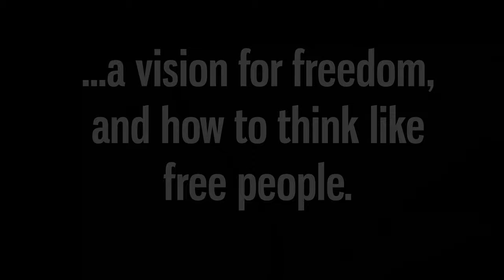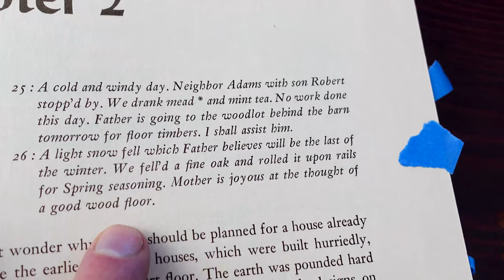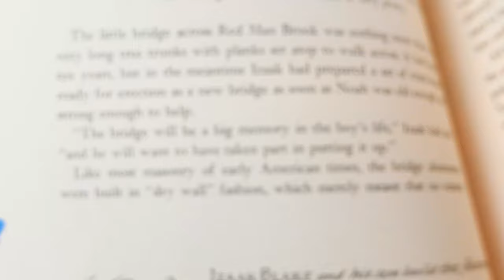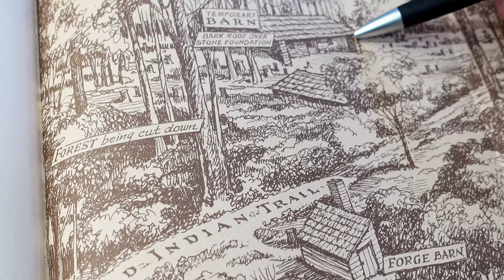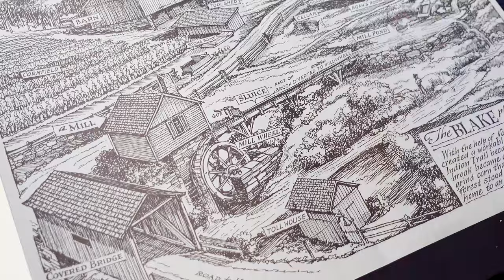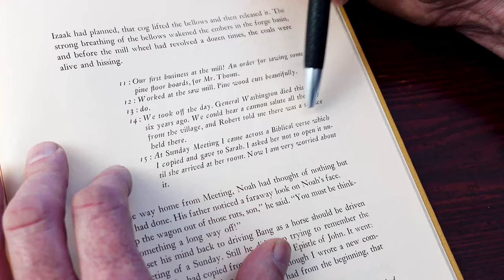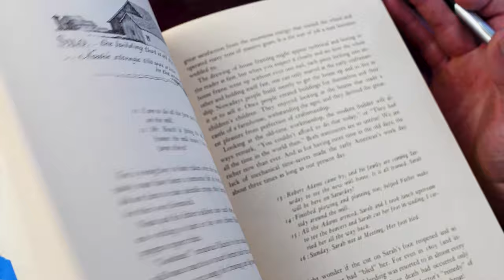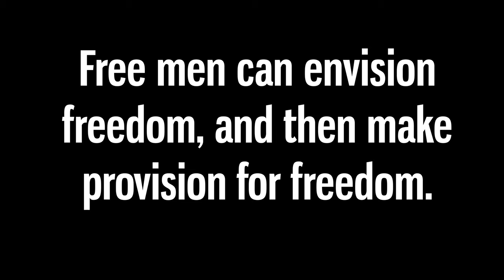HOW TO THINK LIKE A FREE MAN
How dependent are you on the maturity of other people to keep you alive?

Are you dependent on a corrupt government for the basics of life...and their version of "liberty" for you and your family?  Geoffrey Botkin looks at deadly winter hardships and how men faced them in the winter of 1790 and the winter of 2021. What mentality was dominant in the cultures of the day?

Book referenced:  The Diary of an Early American Boy, Eric Sloane
 “The Graveyard Doesn't Lie,” analyzes mortality patterns after the Texas outages. The experts concluded that more than 700 people died as a result of the Texas power failure. That would qualify as the largest ever mass casualty event from power outages on the American mainland.